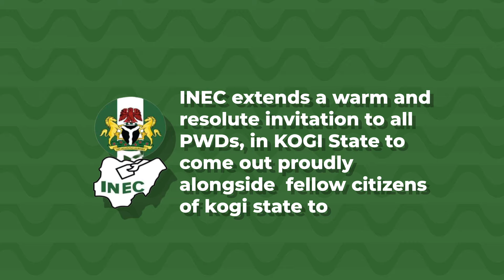KogiDecides2023: PWDs' Participation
Bridging the Gap for PWDs' Participation